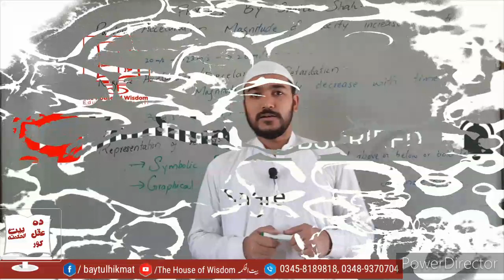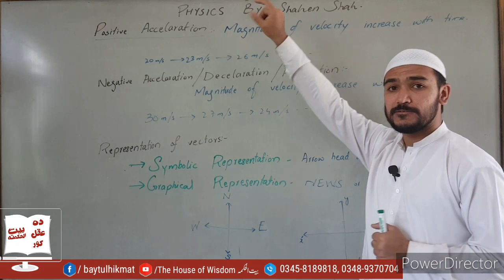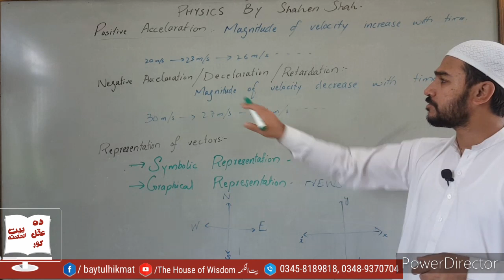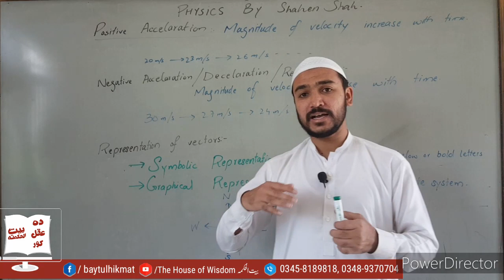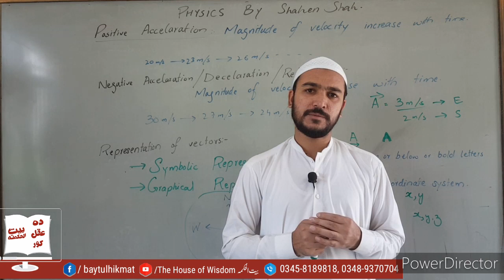Lecture 13 | Deceleration | Retardation | Positive and negative Acceleration | Physics Class 9th